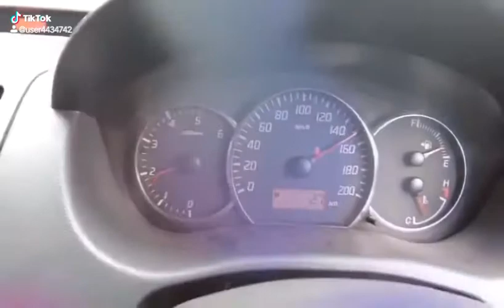Swift diesel top speed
Just for funny